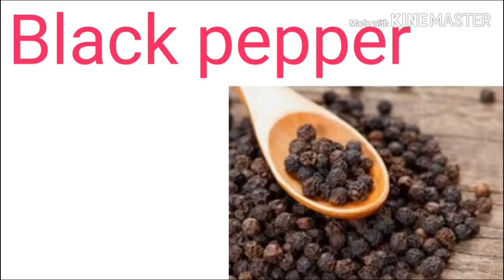ரசம் இப்படி வச்சு பாருங்க?/thanjavurfoodies/thakkali rasam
This video shows how to make simple and traditional thakkali rasam.
here i am using tomatoes and handful of ingredients.this is the best combination with rice.
see my other videos#thanjavurfoodies